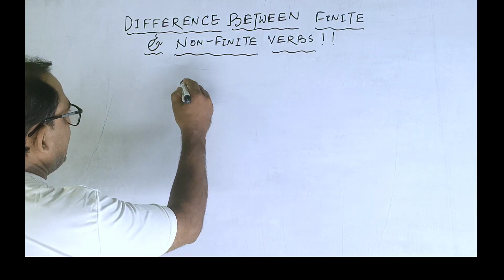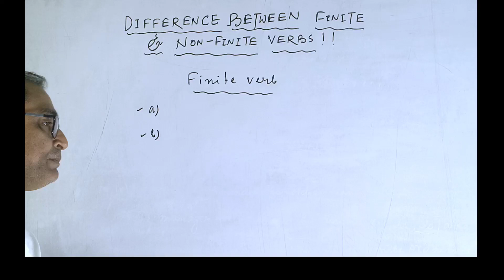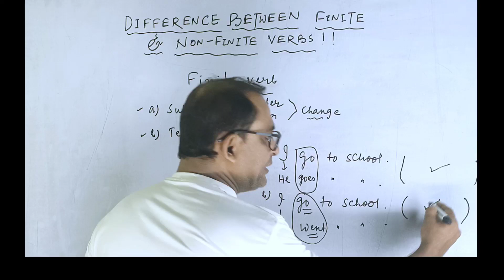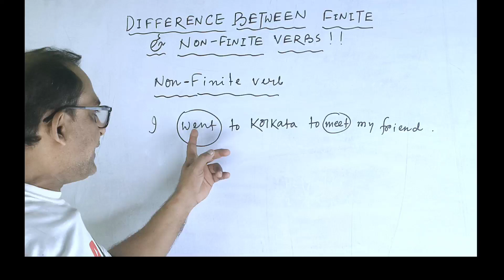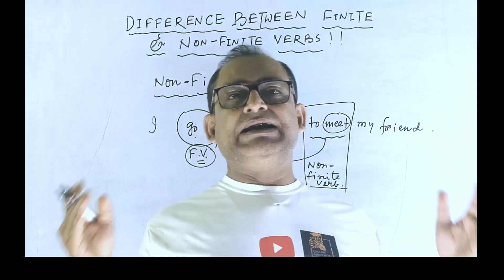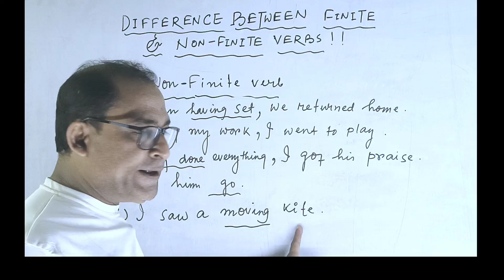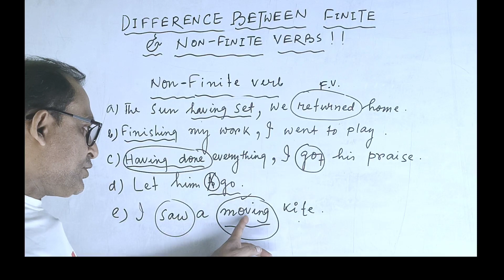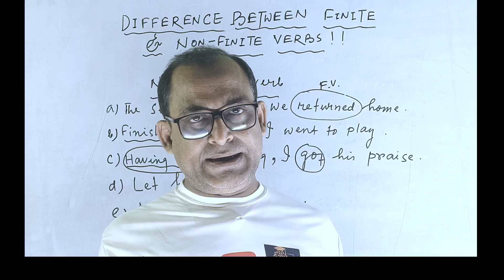Finite Vs Non-Finite Verbs || English Dimension # learn more best explanation of grammar